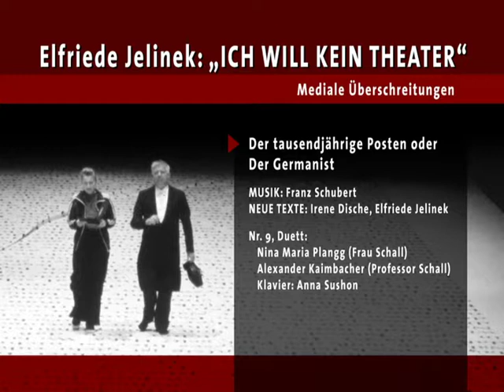Auschnitt aus Der tausendjährige Posten oder Der Germanist